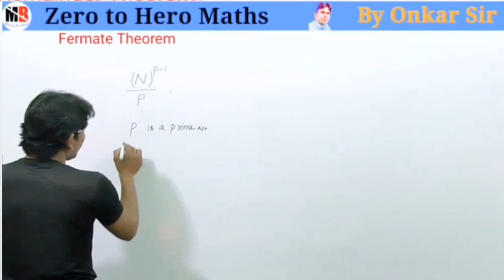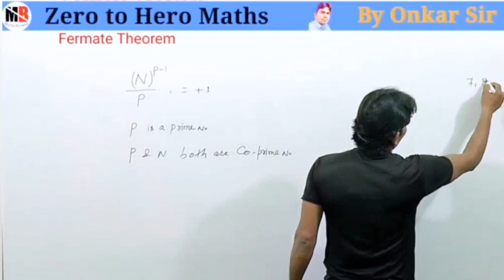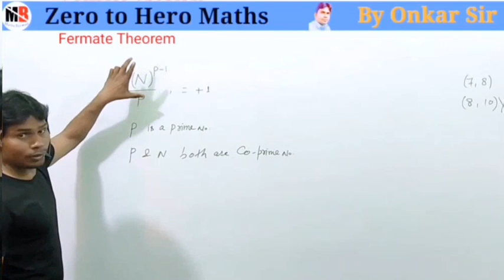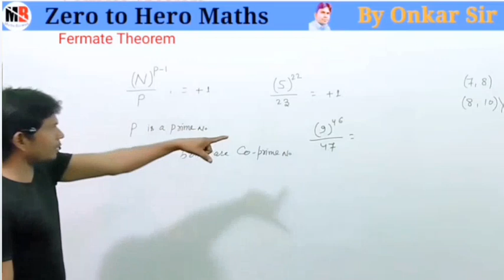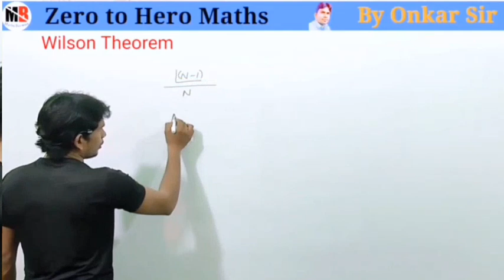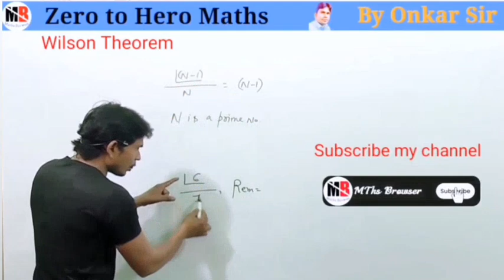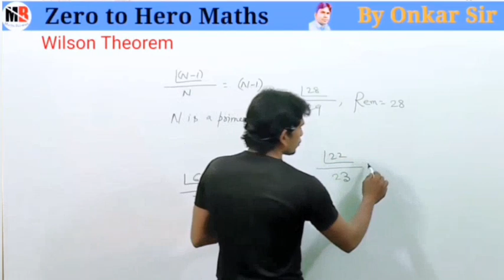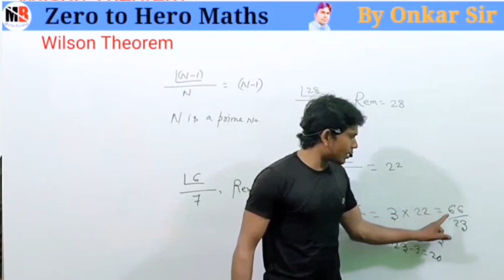🔥Fermate Theorem & Wilson Wilson। Remainder Theorem part -5, For All Exams।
your query-
remainder theorem
remainder theorem concept
remainder theorem by onkar kumar
remainder theorem by maths browser
remainder theorem class 9
remainder and factor theorem class 10 icse
remainder theorem in number system
remainder theorem ssc cgl
remainder theorem cat
sheshphal pramey
sheshphal gyat karna
sheshphal pramey by onkar kumar
sheshphal kaise nikalen
sheshphal wala question
sheshphal wala question number system
शेषफल प्रमेय
शेषफल प्रमेय क्या है
शेषफल ज्ञात करना
शेषफल प्रमेय पर आधारित प्रश्न
शेषफल कैसे निकलते हैं
शेषफल प्रमेय के सवाल